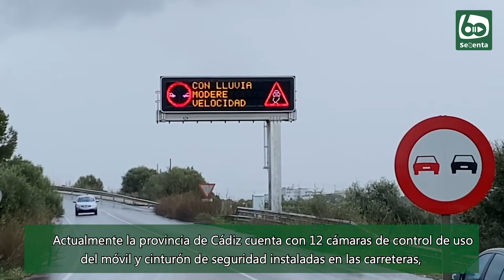Tráfico pone en marcha una campaña de control de distracciones al volante hasta el próximo miércoles